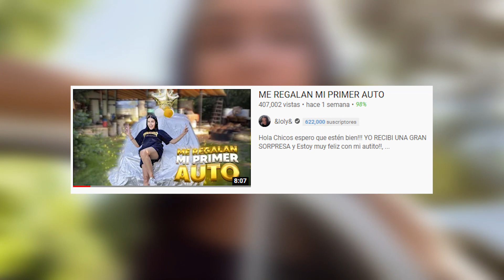MIRAME MIENTRAS APRENDO A MANEJAR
APRENDIENDO A MANEJAR
Hola Chicos espero que estén bien!!! YO acá estoy con un nuevo desafió... Aprender a manejar!!! se que falta para que pueda sacar la licencia pero voy a ir practicando para no tener errores y poder saber bien manejar, sobre todo mi nuevo auto.
Estoy muy feliz con el apoyo que me estan dando!!  ayudenme a ponerle un nombre, que todavia no estoy convencida!!! déjenlo en los comentarios! LOS AMO Mucho muchooooo

Edicion:  @iNachito Mer